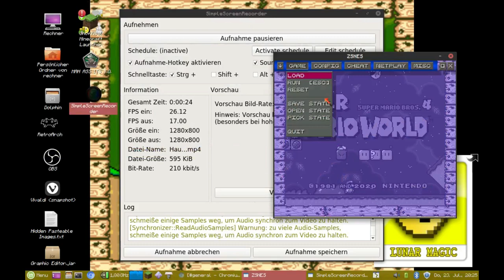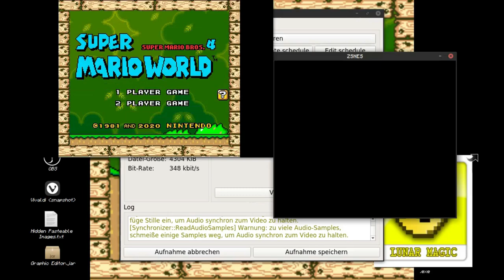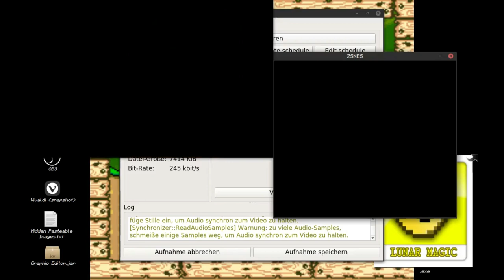SMB4 /Super Mario World: The Lost Braincells | Demo 1.1 [*DO NOT USE WITH SNES9x or RETROARCH!!!!*]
*DO NOT USE WITH SNES9x or RETROARCH OVERWORLD WILL GLITCH*
If you dont know how to run the Game dont be too shy to ask me i will explain to you TO DOWNLOAD ZSNES AND RUN THE FILE WITH ZSNES (on smartphone go to play store and search for snes9x and download it)

Kann sein dass nicht immer perfekt Videos kommen, aber ich hab halt auch eigene Hobbys und wegen schule und so'n Kram
(ich hoffe das ihr alle gesund und munter bleibt und niemand von euch den Virus Kriegt)
Kommentiere unter das Video wenn du etwas zu sagen hast oder einfach nichts besseres zu tun hast.